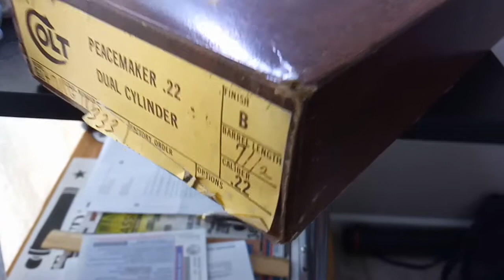Colt peacemaker 22 lr/wmr combo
True beauty yet still actionable with our tight budget, now!